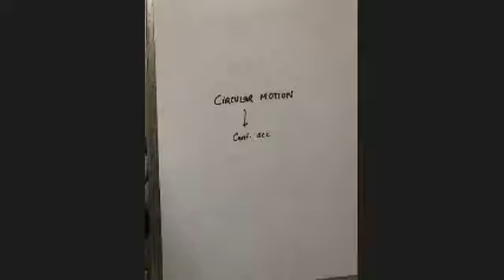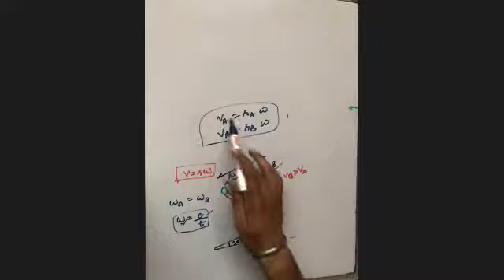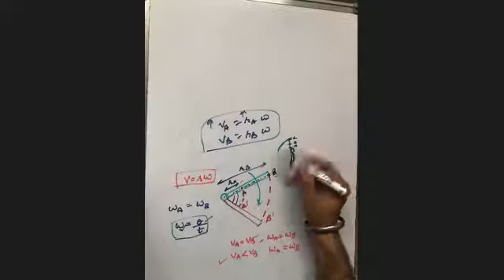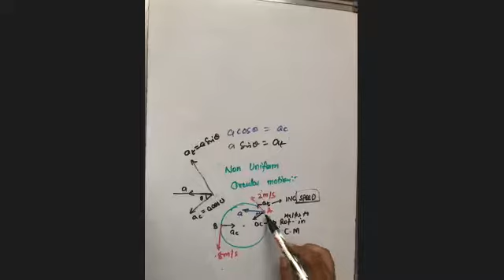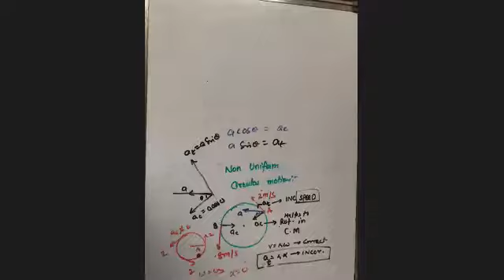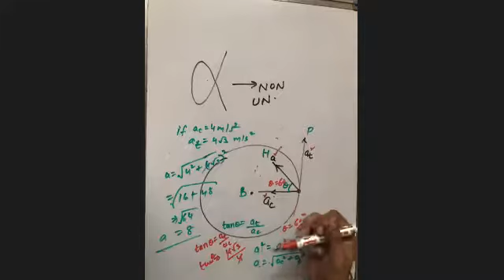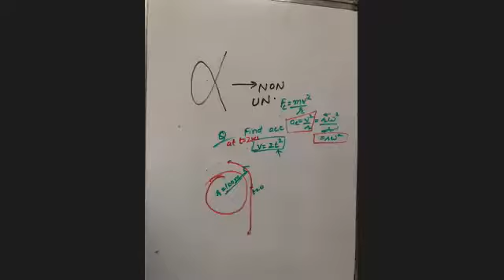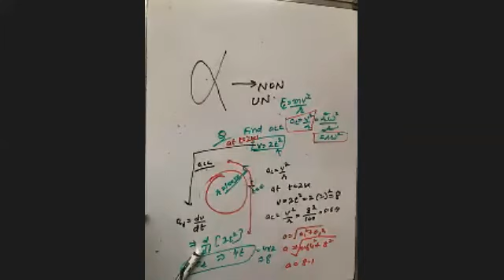Circular motion PART1